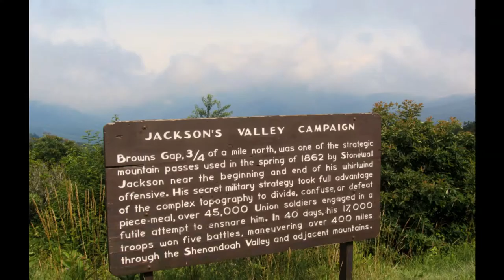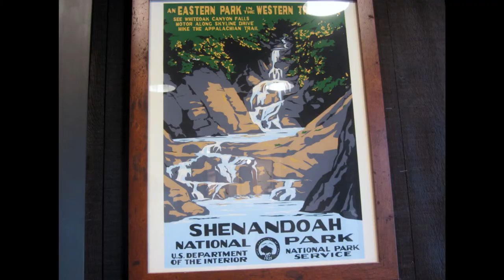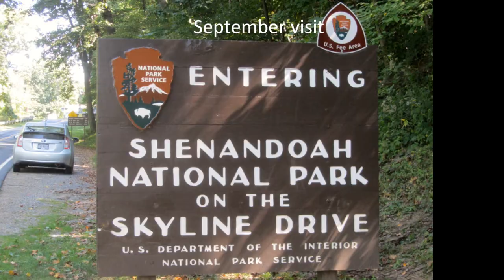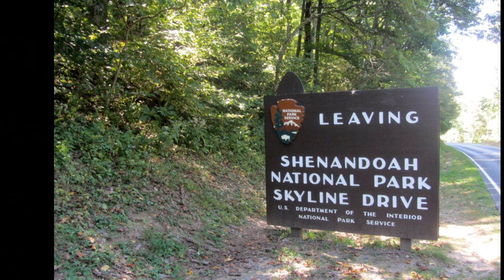Shenandoah National Park and Skyline Drive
Visiting Shenandoah National Park through Skyline Drive is an enjoyable trip, no matter it is during Spring, Summer or Fall. I lived in the Charlottesville area and had traveled thru Skyline Drive many times, but it is regrettable that I failed to drive thru in the Fall or Winter. The wild flowers of Virginia are beautiful.